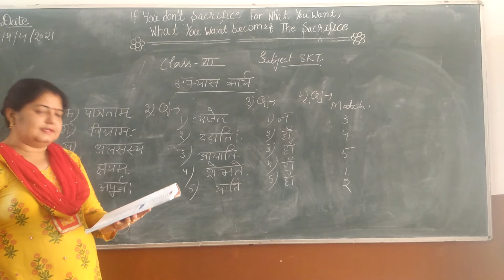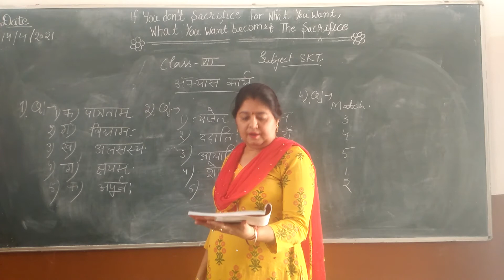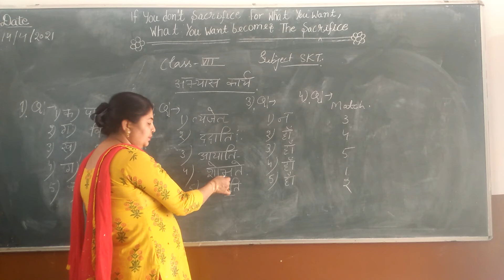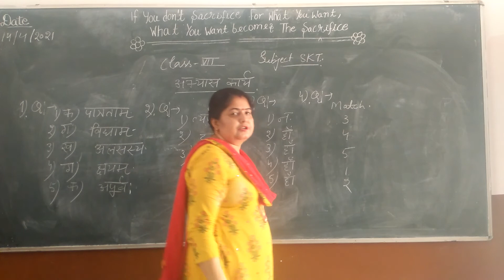Class 7th lesson 1 Exercise work